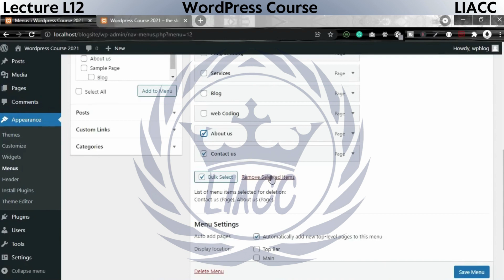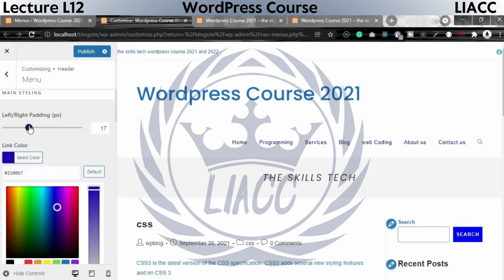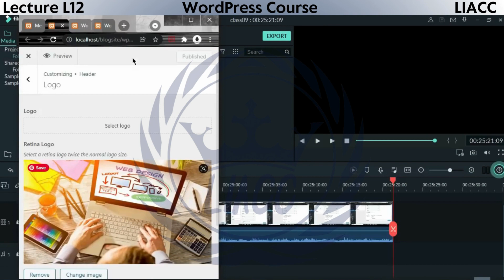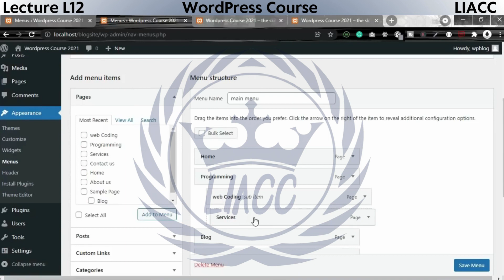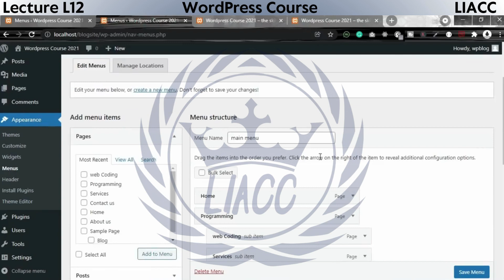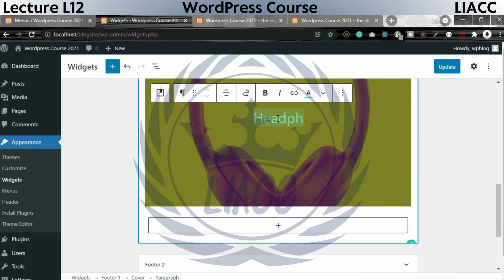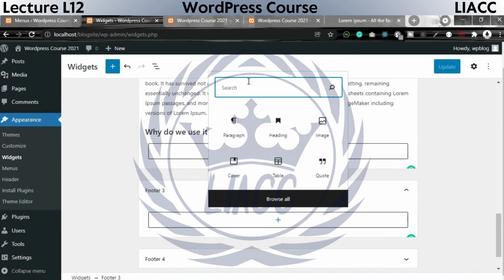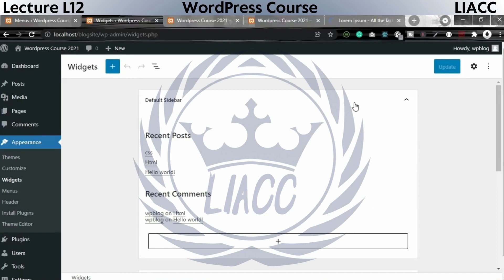WordPress Course Lecture 13 FINAL Episode | WordPress Basic Free Course With Certificate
WordPress Course Lecture
WordPress Course Lecture | WordPress Basic Free Course With Certificate | Free Course

FINAL EPISODE
Word Press Basic Course Free Course With Certificate

Create Your Own Website After Learn WordPress Course

Steps
1. Watch Video For Learn WordPress Basic Course
2. Submits Assignment
3. Get Certificate Through E-Mail

Complete Detail About Free Courses With Certificate

LIACC Mission
Who Cant afford Highly Fees Of This Courses
So We Provide Free For Students Learn & Enhance His/her Skills.